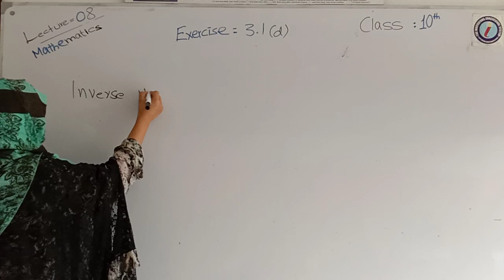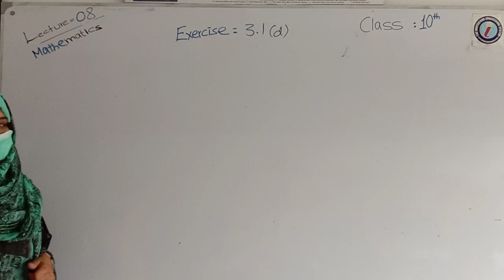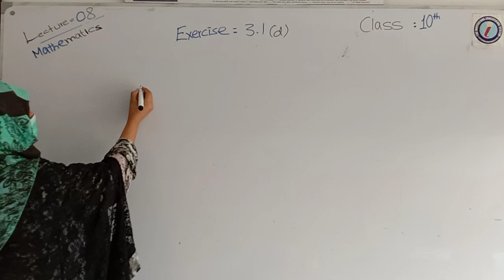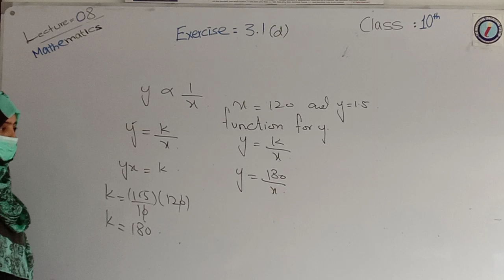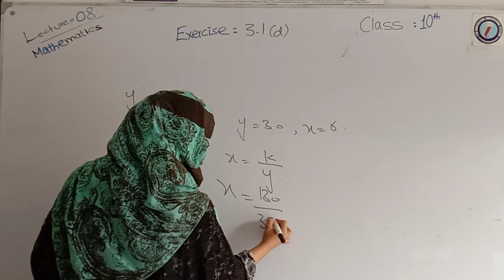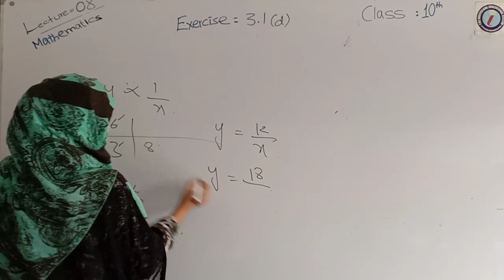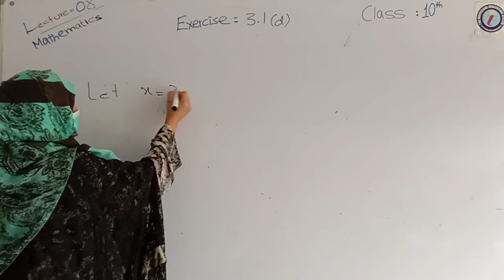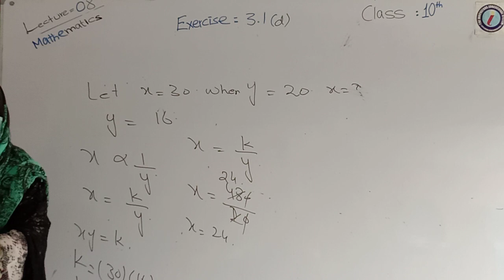Maths 10th_Exercise||3.1(D)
In this online lecture questions of Exercice_3.1(D) of maths tenth are solved.
variation
Types of variation